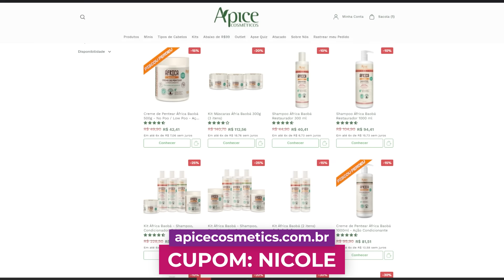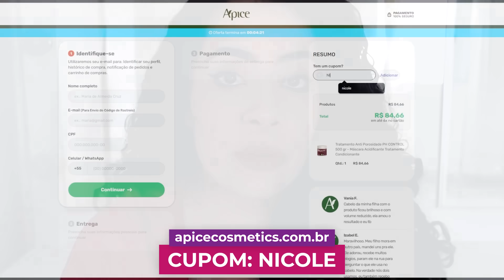"COISAS QUE PAREI DE FAZER NO MEU CABELO CACHEADO E VOCÊ DEVERIA PARAR TAMBÉM" - REACT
👇🏼Compre APICE com meu CUPOM: NICOLE